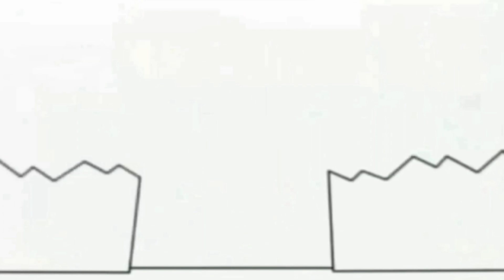May 10, 2021